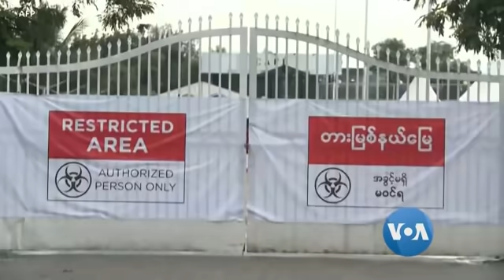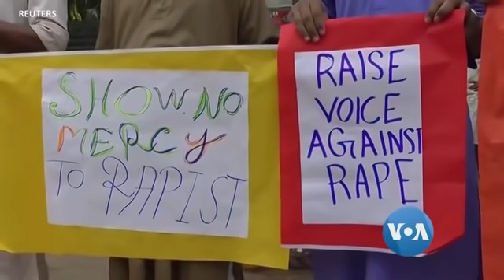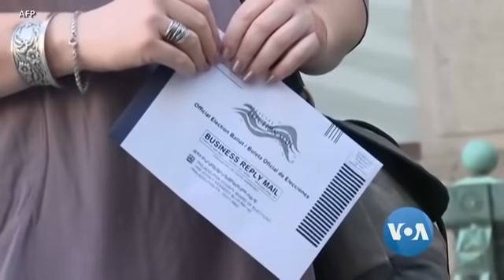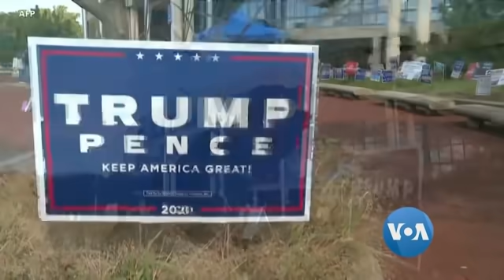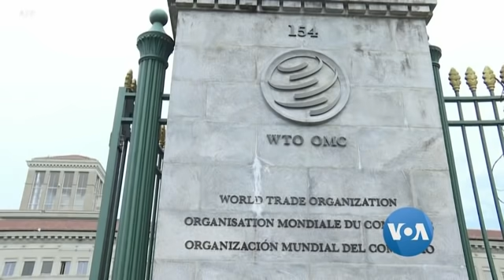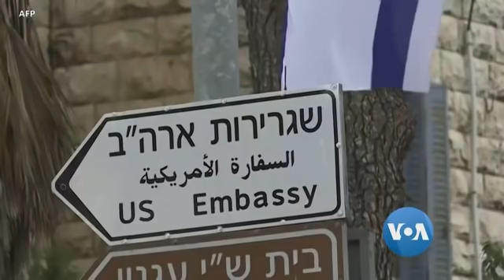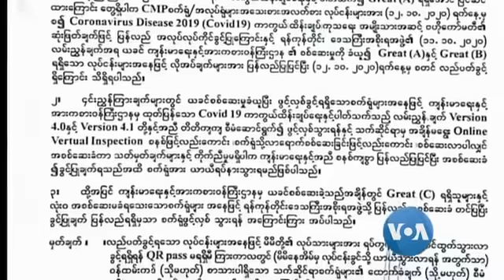ေန႔စဥ္ တီဗီြသတင္းလႊာ (၁၀-၁၃-၂၀၂၀)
တရားသူႀကီး Amy Coney Barrett ကို အေမရိကန္ အထက္လႊတ္ေတာ္မွာ ၾကားနာစစ္ေဆး၊ အေမရိကန္ျပည္ေထာင္စု ေတာင္ပိုင္း Georgia ျပည္နယ္က ႀကိဳတင္မဲေပးတဲ့ေနရာတခုမွာ အဆင္မေျပတာေတြ ႀကဳံခဲ့ရ၊ လူမႈအသိုင္းအဝိုင္းအတြင္း ကို႐ိုနာဗိုင္းရပ္စ္ပိုးနဲ႔ယဥ္ပါးသြားၿပီး ကူးစက္မႈေတြ မရွိေတာ့ေအာင္လုပ္တဲ့ မဟာဗ်ဴဟာက မျဖစ္သင့္ဘူးလို႔ ကမာၻ႔က်န္းမာေရးအဖြဲ႕ က သတိေပး